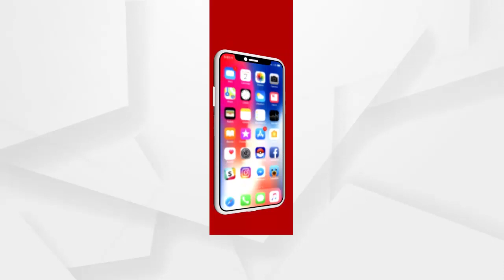ରାଜଧାନୀବାସୀଙ୍କଠୁ ଆଦାୟ ହେବ ୟୁଜର୍ସ ଫି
ବିଏମସି ପକ୍ଷରୁ ପୁଣି ଆଦାୟ ହେବ ୟୁଜର୍ସ ଫି । କଠିନ ବର୍ଜ୍ୟବସ୍ତୁ ପରିଚାଳନା ବାବଦରେ ଆଦାୟ ହେବ ଏହି ଫି । ବାସୋପଯୋଗୀ ଏବଂ ବ୍ୟବସାୟିକ କ୍ଷେତ୍ର ପାଇଁ ଭିନ୍ନ ରହିବ ଫି ସ୍ଲାବ । ହାଇକୋର୍ଟରୁ ମାମଲା ଉଠିବା ପରେ ଫି ଆଦାୟ ନେଇ ତତ୍ପର ହୋଇଛି ବିଏମସି...